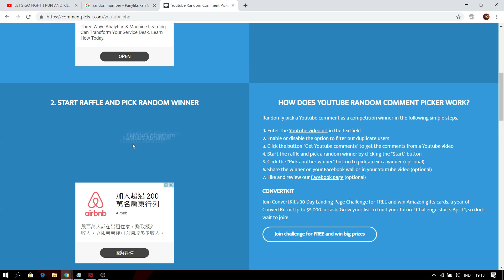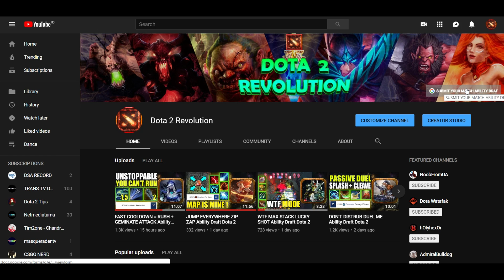IMBA COMBOS ILLUSION + RIP TIDE = NONSTOP RIP TIDE Ability Draft Dota 2